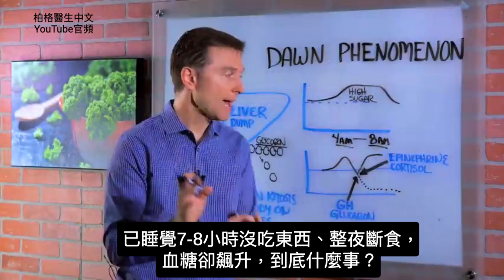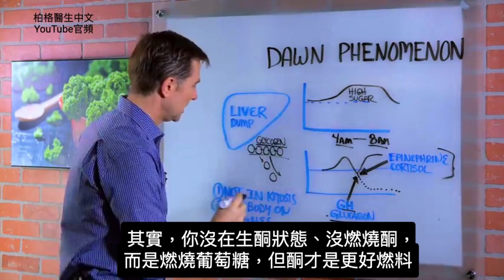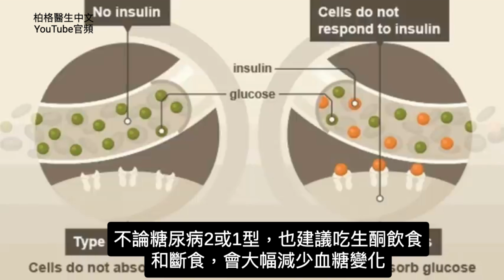什麼黎明現象？早晨高血糖的原因,自然療法,柏格醫生 Dr Berg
時間標示:
00:00 談黎明效應(Dawn Phenomenon)
00:48 原因
01:58 解決方法
02:12 糖尿病患怎麼辦？

柏格醫生 dr berg 談"黎明現象"及原因。清晨血糖飆升，因黎明前釋放反調節荷爾蒙，這是由生長激素、皮質醇、腎上腺素引起的。吃生酮飲食和間歇性斷食，可解決問題。

艾瑞克柏格(Dr Eric Berg)醫生介紹：
56歲，脊椎醫生， 他是弗吉尼亞州、加利福尼亞州和路易斯安那州的3州脊椎科醫生，￼執照一直維持有效。他是全球知名的健康生酮飲食和斷食專家，也是《新體型指南》和KB Publishing出版書作者。